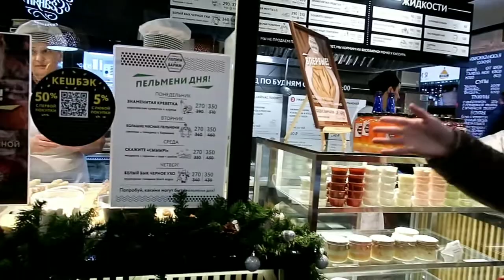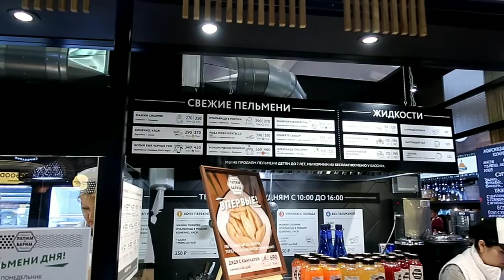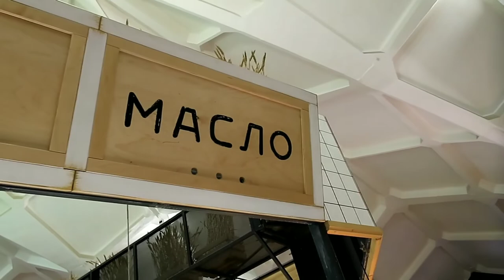Russian Food Tour at Danilovsky Market - Moscow, Russia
First of all, I apologize for the random audio glitches. My finger was covering the mic at some points. Now I know not to do that in the future.
This was a Russian food tour at Danilovsky Market near Tulskaya Station. Very delicious food and great people to be around.